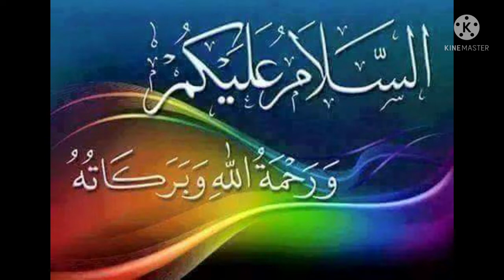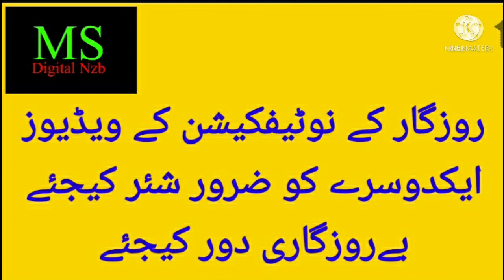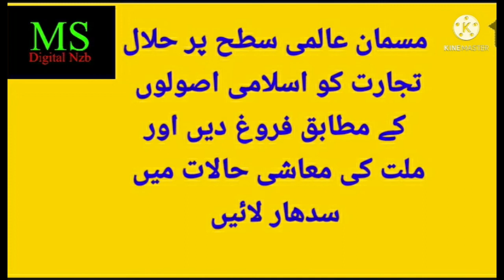JOBS 2022|NTPC JHARKHAND|177 VARIOUS POSTS|MOHD SIRAJ|MS DIGITAL NZB.